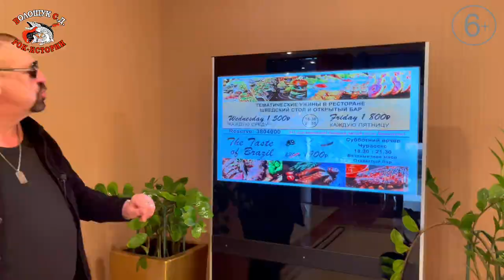РокПутешествие №6, серия 6. "Шведский стол в Ренессанс Балтик" (СПБ)